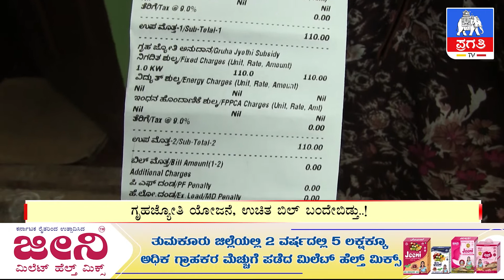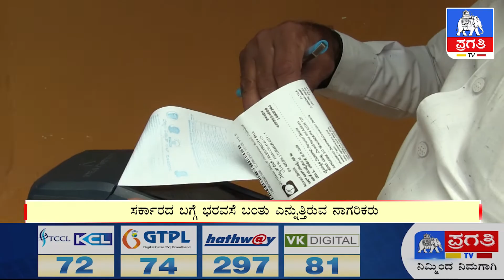ಉಚಿತ ಕರೆಂಟ್ ಬಿಲ್ ಬಂದೇಬಿಡ್ತು | Gruhajyothi | Free Electricity | Karnataka | Pragathi TV